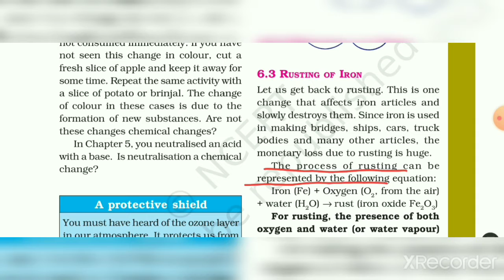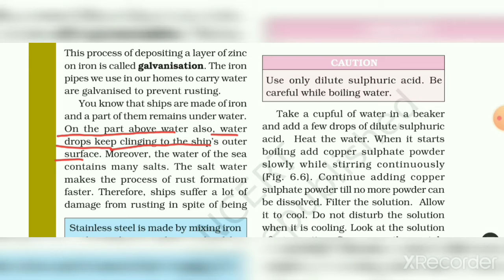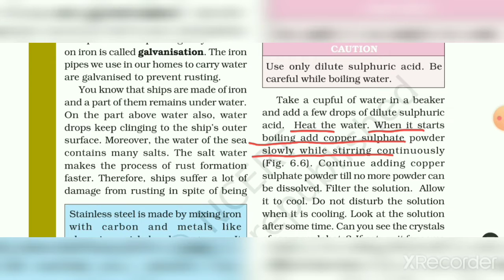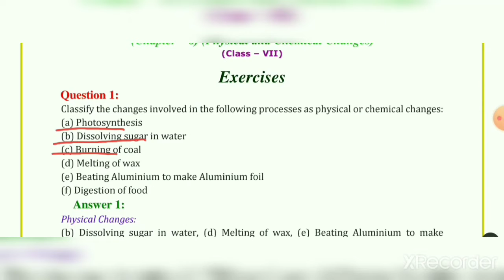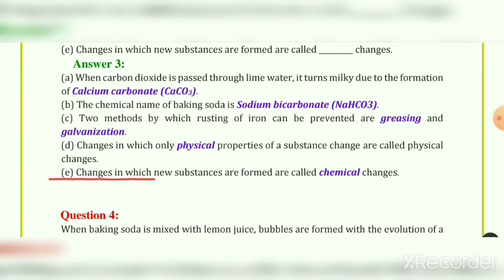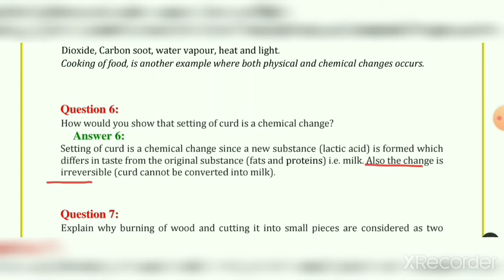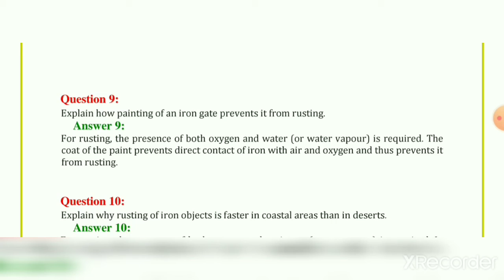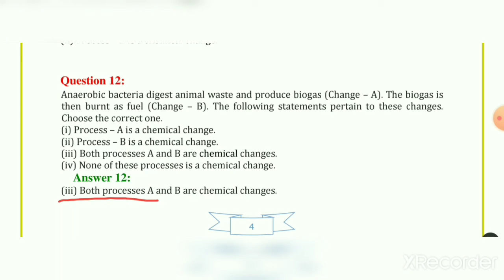STD-7 SCIENCE CH-6 PART-2 (ENG MED)